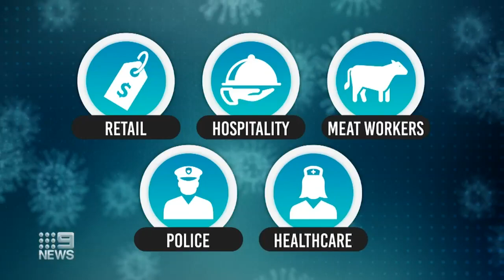WA's 'nation-leading' COVID testing blitz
The McGowan Government has announced a nation-leading testing blitz to find out if COVID-19 cases are going undetected.